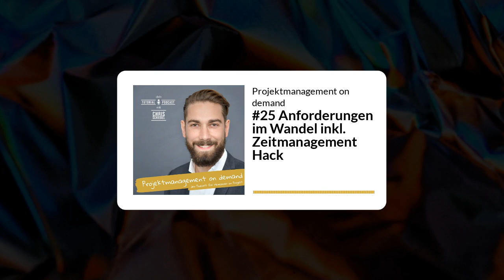#25 Anforderungen im Wandel inkl. Zeitmanagement Hack – Projektmanagement on demand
📌 Änderungen im Projekt erfolgreich managen - die Basics

👉 Wie gelingt es dir, ein Grundverständnis für die Unausweichlichkeit von Veränderungen bei deinem Team zu erzeugen? Welches Handwerkszeug und welche Modelle gibt es, um Änderungen zu managen? Welche Arten von Änderungen gibt es überhaupt? Darum geht es in dieser Folge.